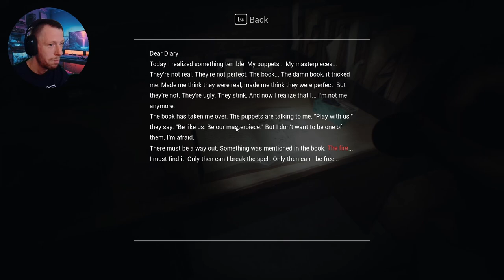This Psychological Horror Game Will Be The End Of Me!!! Alessia´s Dollhouse (PART 2)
Alessia's Dollhouse is a first-person psychological horror game that will take your breath away.

Welcome to another chilling episode on "FrightNight Files" where horror gaming takes a front seat in the ride through the macabre and the mysterious. Today, we delve into [Alessia´s Dollhouse], exploring every shadow and deciphering its darkest secrets. Strap in for a journey of jumpscares, strategy, and lore that only the bravest dare to endure.

Game Information:

Title: [Alessia´s Dollhouse]
Developer: [Wasper Games]
Platform: [PC]